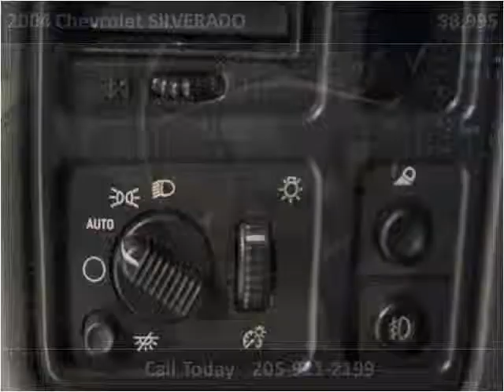2004 Chevrolet SILVERADO Used Cars Hamilton AL